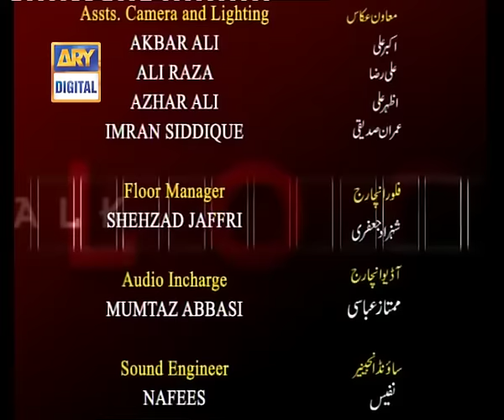Loose Talk Episode 173 - ARY Digital